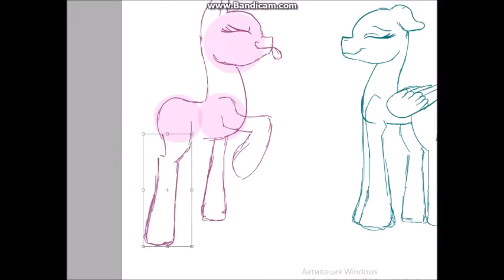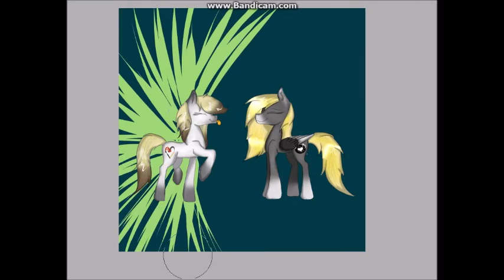Pint Tool Sai • Поняхи ツ • №13